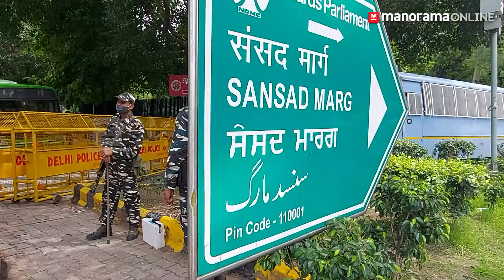ജന്ദർ മന്തറിൽ സമരം ശക്തമാക്കി കർഷകർ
ഡൽഹി അതിർത്തികളിൽ തുടങ്ങിയ സമരം എട്ടു മാസം കഴിയുമ്പോഴും കൂടുതൽ ശക്തിയാർജിക്കുകയാണ്